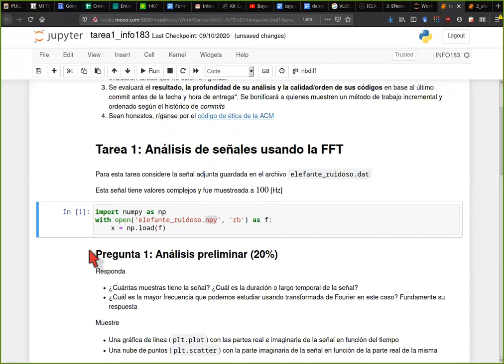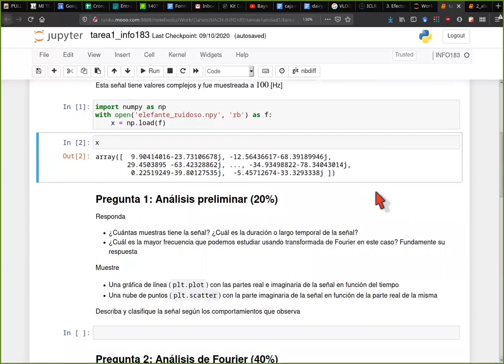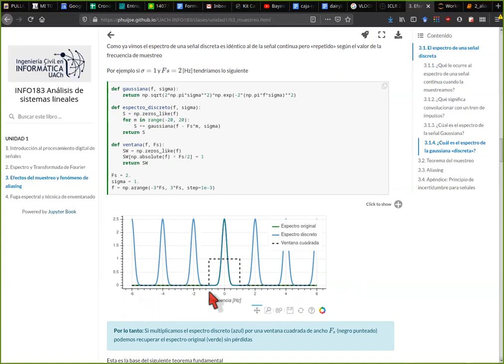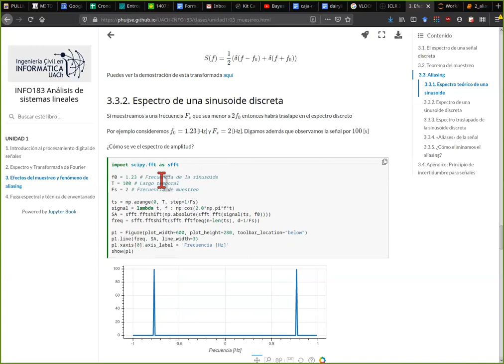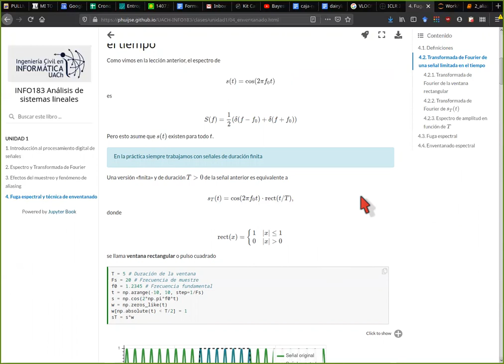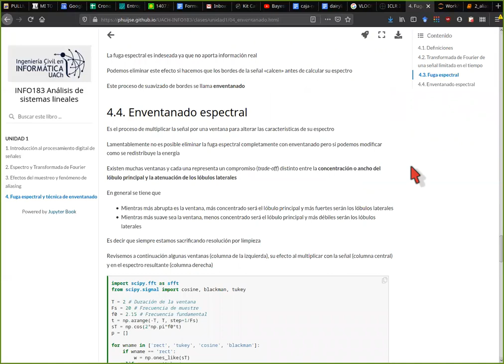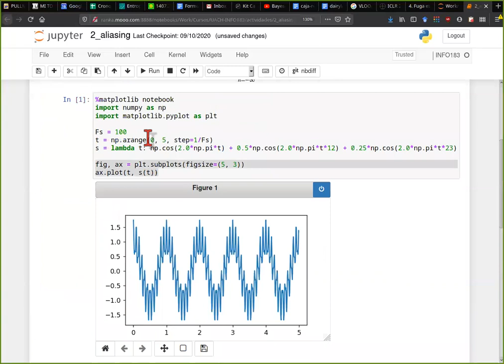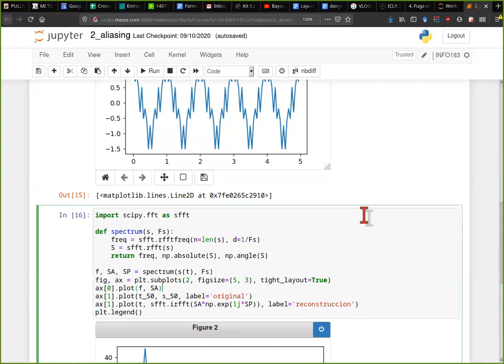[INFO183] Tarea 1, repaso lección 3 y 4, actividad 2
Chapters

00:00 Presentación de tarea 1
15:50 Repaso lección 3
44:50 Repaso lección 4
1:01:14 Actividad 2